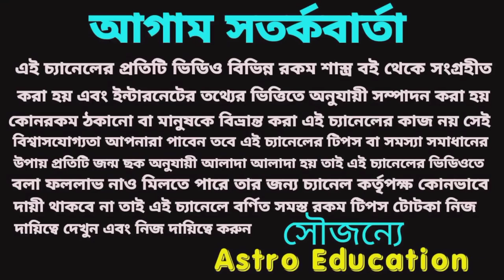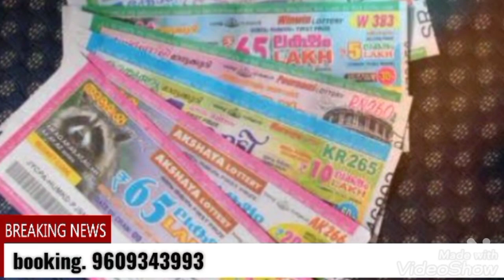আগামীকাল হঠাৎ অর্থ প্রাপ্তি এই 5 টি রাশির!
আগামীকাল হঠাৎ অর্থপ্রাপ্তি এই 5 টি রাশির!